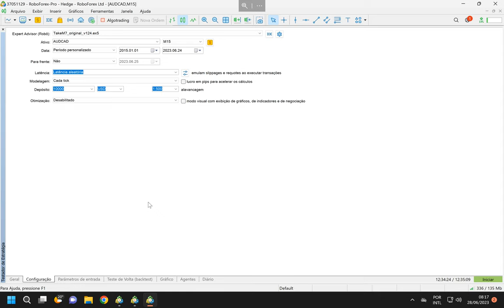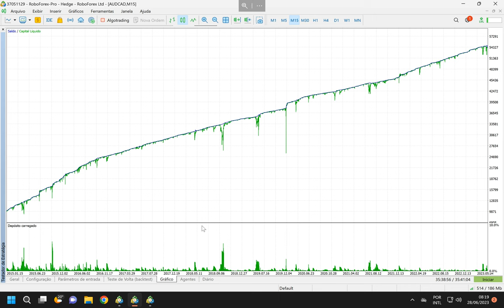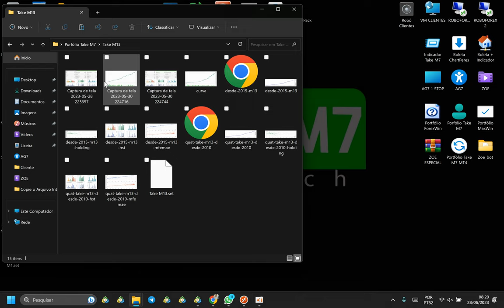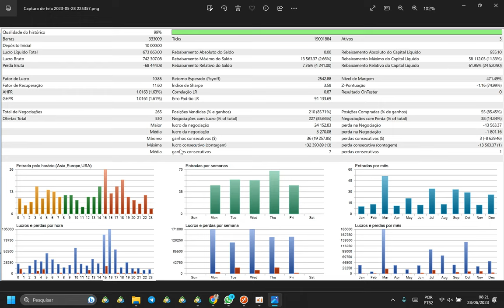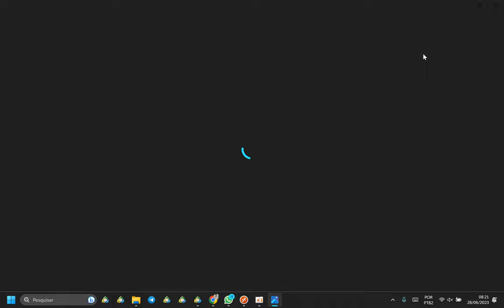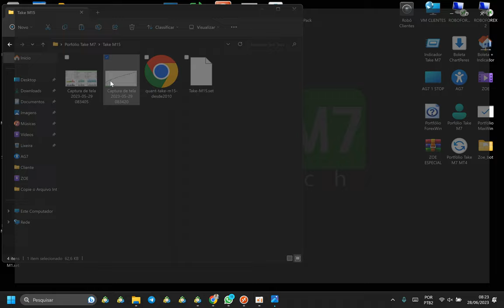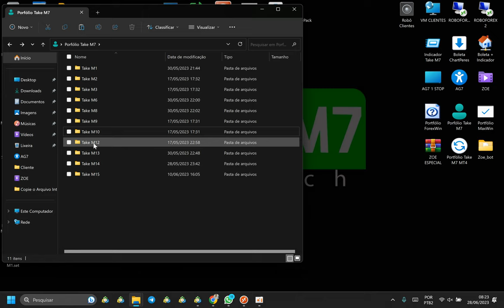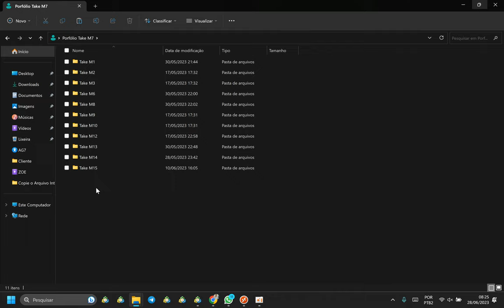SURREAL - Robô Take M7 tem resultado Incrível, veja a Performance em 13 anos